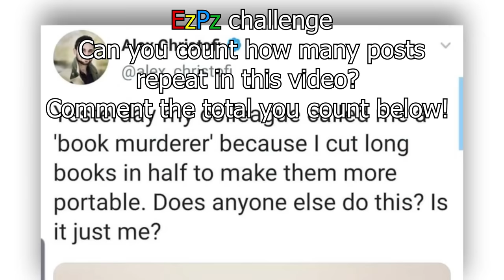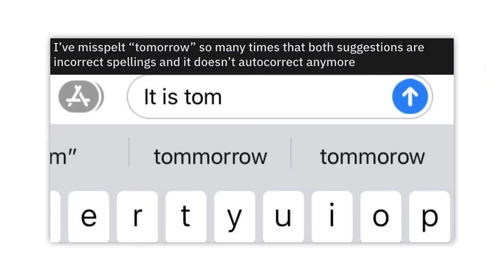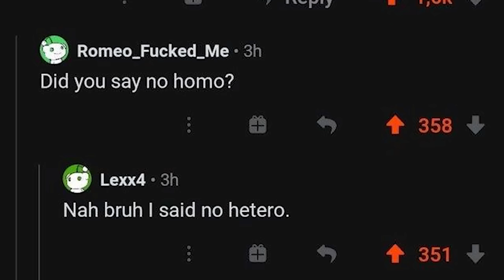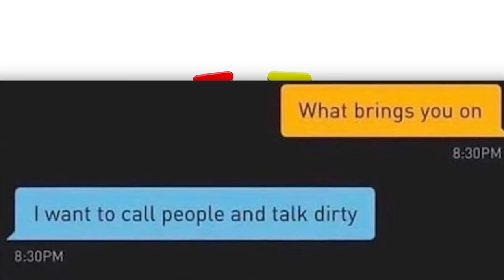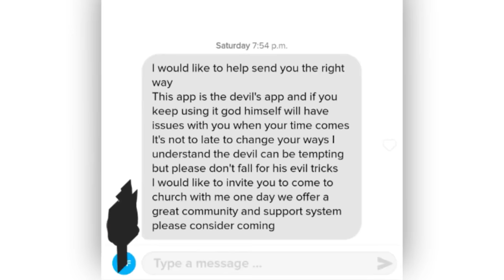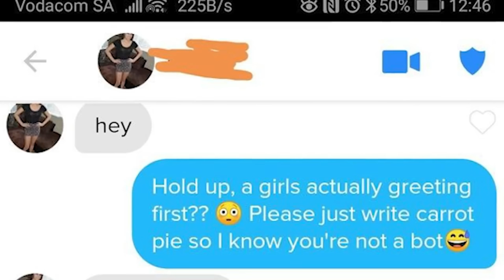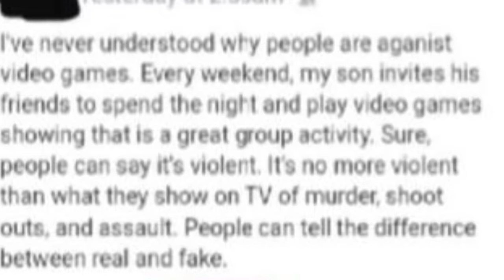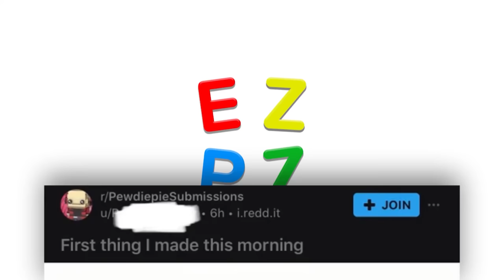the longest reddit video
Over 11 hours of the top posts from r/Memes and other subs on Reddit. Don't forget to check out the community subreddit

Zach | That's not how this works : 00:00:00
David | Nice i-phone Gary! : 00:08:12
Cougar | he nose too much : 00:28:16
Robin | just not my job is it? : 00:37:20
Zach | :( :00:48:12
David | grrrrrrrrrrrrrrrrrr : 00:59:46
Zach | rango 2? : 01:11:44
Cougar | why whY WHY : 01:26:10
David | the rat is flat : 01:41:12
Cougar | strangest moments on tinder : 01:59:28
Zach | bird go poof : 02:16:51
Robin | hol up... what’s he saying? : 02:29:03
David | rocco is a lost cause. : 02:47:51
Zach | OH MY : 02:56:17
Cougar | rules are rules bro. : 03:10:03
Zach | GOOGLE SLIDES : 03:22:57
Cougar | they're leaking! : 03:34:01
Zach | thank you, samuel : 03:50:00
David | drawer for a single chopstick : 04:06:16
Cougar | CUT IT PROPERLY! : 04:25:44
Zach | that the heck : 04:38:37
David | cringe! : 04:46:04
Robin | whats the joke? : 05:05:38
David | GREAT COMBO! : 05:15:54
Zach | you must be 8/10 at least! : 05:30:45
David | six feet? : 05:43:09
Zach | y'all dip pizza in milk?? : 05:58:32
Cougar | oh my : 06:13:25
Zach | same person? : 06:31:42
David | just cremated barry? : 06:40:49
Zach | Homie... help me : 06:59:54
Cougar | I get it ;) : 07:15:08
Zach | its so bad : 07:28:16
Cougar | now that. i like it : 07:39:49
David | go to jail : 07:57:11
Zach | deez nuts : 08:11:04
Cougar | CUTEST posts on the internet : 08:23:16
Zach | oh, okay : 08:47:33
David | snipers : 08:59:45
Zach | i want to join them : 09:10:29
Cougar | run as fast as you can : 09:21:04
Zach | NO! : 09:34:43
Robin | 😐 : 09:44:18
Cougar | light must conform : 09:54:45
Zach | :\ : 10:09:49
Cougar | we are gay : 10:19:36
David | space dog space dog : 10:37:23
Zach | THIS IS PRICELESS! : 10:56:43
Cougar | boneless toothbrush : 11:05:58
Zach | 😂 moment : 11:21:54